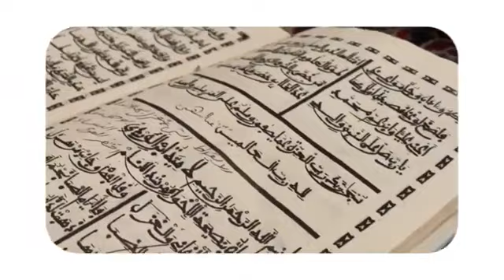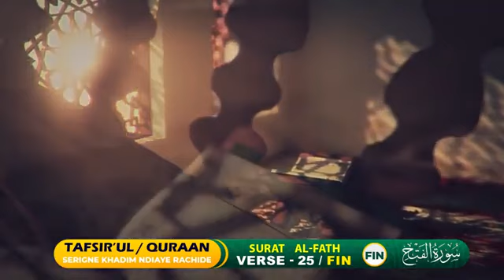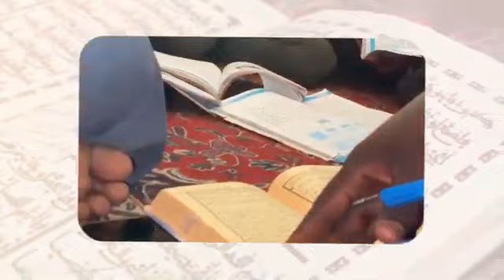tafssir Khadim Ndiaye Rachid Surat Al-Fath versé 25/fin سورة الفتح